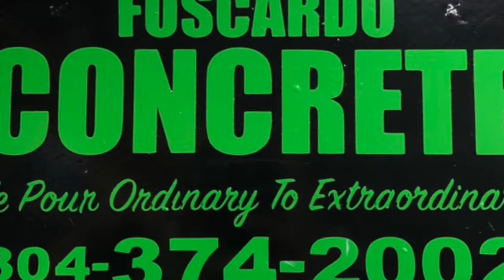500 LF of sidewalk and curb for our local school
Overview of a nice 500LF of sidewalk/ curb we did at a local school. They have added the sidewalks on the highschool side now. So we will come back to do that side next!